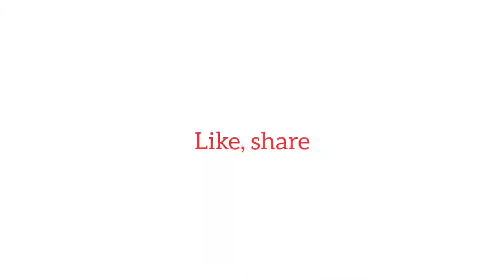watercolor painting at Prem pahad || jd arts